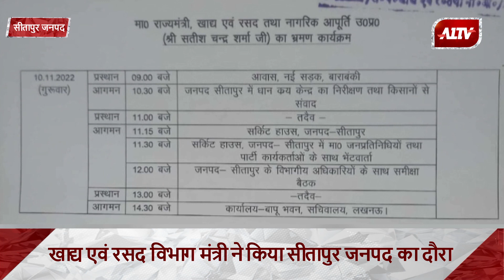खाध एंव रसद विभाग मंत्री ने किया सीतापुर जनपद का दौरा || UP NEWS || A1TV NEWS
NEWS UPDATE :-आबकारी मंत्री नितिन अग्रवाल का सीतापुर के व्यापारियों ने किया भव्य स्वागत